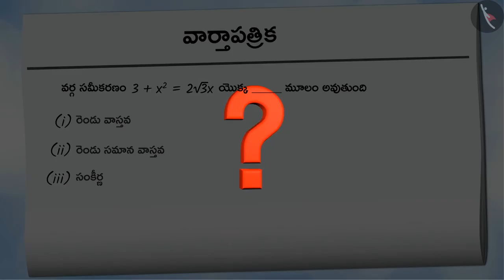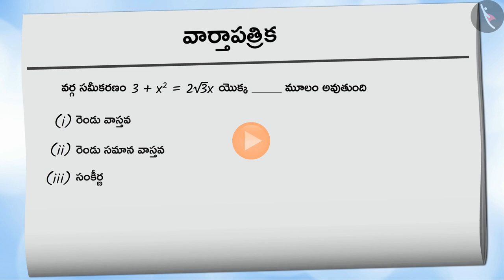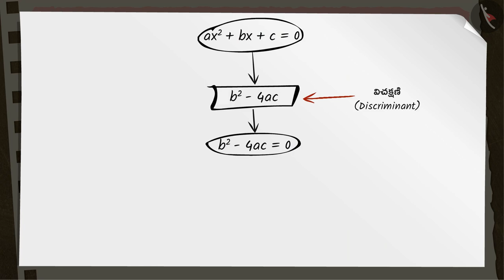వర్గ సమీకరణం : మూలాల స్వభావం|Part 3/3|Nature of roots of quadratic equation|Telugu|Class 10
"వర్గ సమీకరణం : మూలాల స్వభావం|Part 3/3|Nature of roots of quadratic equation|Telugu|Class 10 | వర్గ సమీకరణాలు | कक्षा 10 | NCERT | వర్గ సమీకరణాలు

Sum of First n Terms of an Arithmetic Progression | Quadratic Equations | Grade 10 | NCERT | Quadratic equations (4)

Welcome to part 3 of Nature of roots of quadratic equation. In this video, we will discuss various misconceptions and/or common errors related to Nature of roots of quadratic equation.